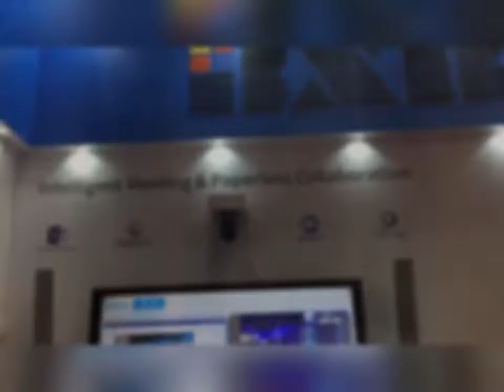BXB@ISE2020 l 無紙化會議整合面板，提供高效的協同合作環境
卡訊自行研發設計的無紙化整合面板可將任何空間轉變為高效的協同合作環境。一體化面板上整合了所有會議中常用的接口，如：HDMI、VGA、音源輸入、麥克風、USB、AC電源插座等。

想要主導會議或是展開一場專業演講，只要一鍵即可分享畫面至會議主螢幕與所有與會者的螢幕。簡單、即時又充分展現專業。